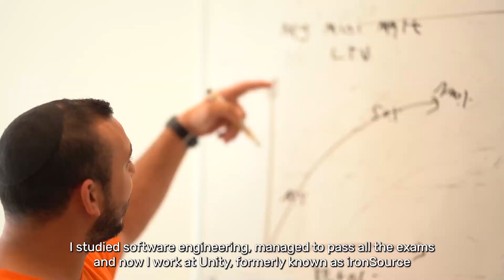The personal story of Neria Ben Harush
Utilizing surfing as an empowering educational tool, HaGal Sheli was established at 2013 to provide at-risk youth a real opportunity to ride the wave to a better life.

HaGal Sheli empowers youth from all walks of Israeli society: Jews, Christians, and Muslims, secular and religious, gender-neutral, boys and girls alike.